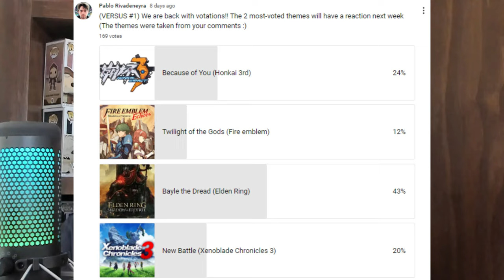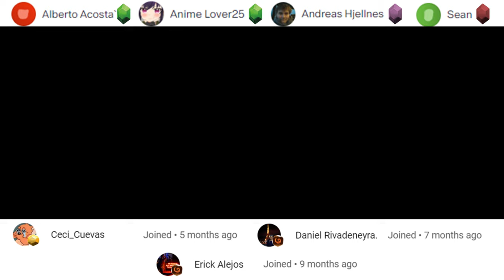AMAZING!! Pianist REACTS to Animated Short: BECAUSE OF YOU & TRUE from Honkai Impact 3rd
Welcome/Bienvenidos to my channel, in this video we will react to BECAUSE OF YOU & TRUE from Honkai Impact 3rd for the first time
Released: 2022
Performed by: 黄龄 · 文驰 · TetraCalyx
Original Videos: